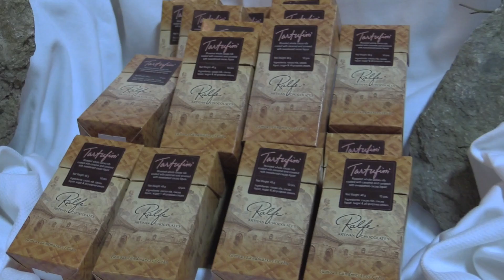A Salute to Philippine Cacao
Raquel T Choa, the Chocolate Queen of Cebu, shared the wonders of cacao and the country's rich tradition of chocolate-making. An event with Philippine Ambassadors and ConGens. Video by Aurelia L Castro/TheStoryFactory.